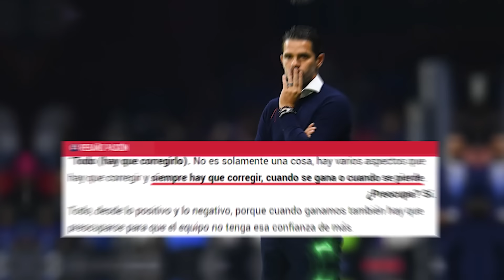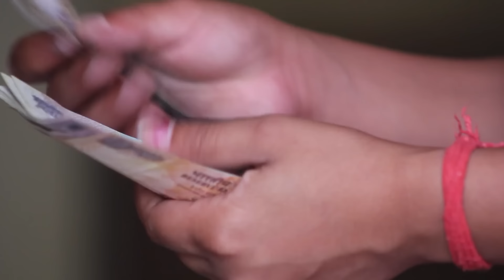La RAZÓN x la que América CEPILLARÍA A HENRY|DESESPERANZADOR MENSAJE de Gago|NADIE LE CREE a Chicote